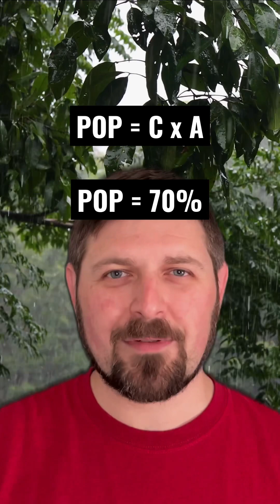Probability of Precipitation Explained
This video provides an explanation of the term “probability of precipitation”, which can sometimes be misunderstood by the general public. In most cases, a meteorologist objectively creates the probability of precipitation forecast using the equation, POP = C x A. The equation uses a combination of the meteorologist’s confidence in precipitation and the expected areal coverage of precipitation during the forecast period. The National Weather Service deems the “probability of precipitation” as the probability of measurable precipitation for a specific location during the forecast period. As a result, the equation originally used is reduced to just the confidence of precipitation.

The forecast can be for anything important coming up: an outdoor event, a trip, at-home BBQ, etc. Just make sure to specify the date and timeframe needed. I will try to answer as many as possible!